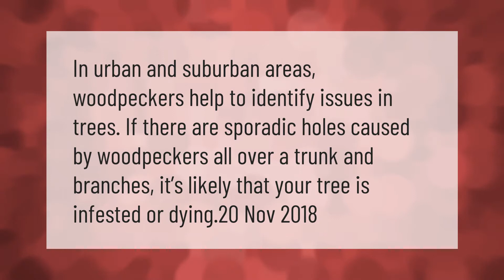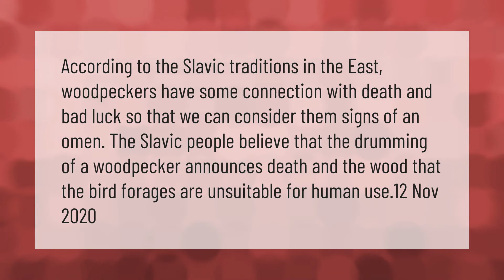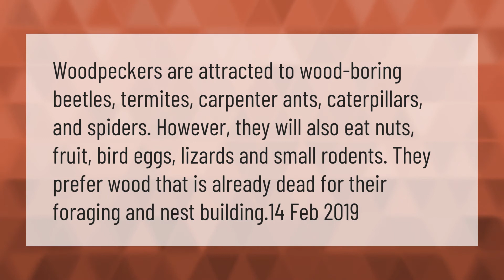What does it mean when you see a woodpecker is pecking a tree?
00:00 - What does it mean when you see a woodpecker is pecking a tree?
00:36 - Are woodpeckers a sign of a dying tree?
01:03 - Is a woodpecker a sign of death?
01:33 - What attracts woodpeckers to trees?
02:06 - Are woodpeckers good to have around?

Laura S. Harris (2021, March 21.) What does it mean when you see a woodpecker is pecking a tree?
    AskAbout.video/articles/What-does-it-mean-when-you-see-a-woodpecker-is-pecking-a-tree-233033